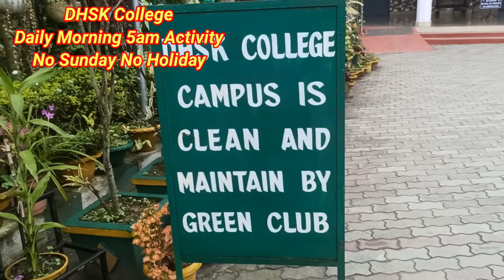Green College..Clean College..DHSK College